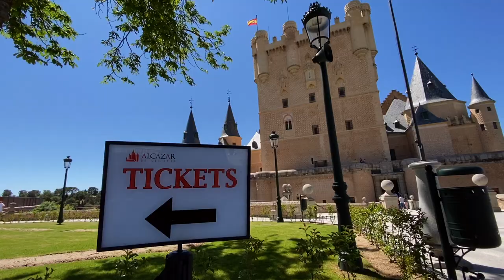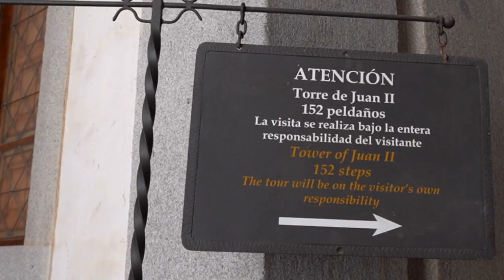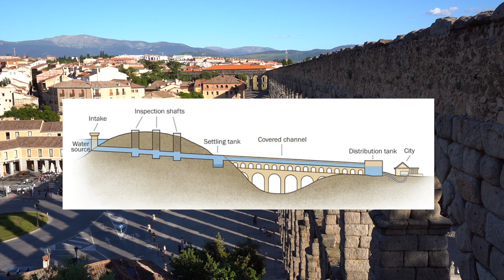Segovia Spain 🇪🇸 Day Trip from Madrid!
Segovia is a perfect day trip from Madrid, very accessible by train or bus! It is also an extremely historical city. With several UNESCO World Heritage sites, Segovia is a fascinating window into a different time period in Spain.

00:00 Introduction
00:50 Alcázar of Segovia
03:09 Tower of Juan II
03:48 Thoughts on Alcázar Tour
04:23 Cathedral of Segovia
05:22 Prices in Segovia
05:44 Moorish Architecture
06:13 Casa de los Picos
06:39 Roman Aqueduct
08:17 Dinner By The Aqueduct
08:31 Visit Segovia!
08:49 Thanks For Watching!